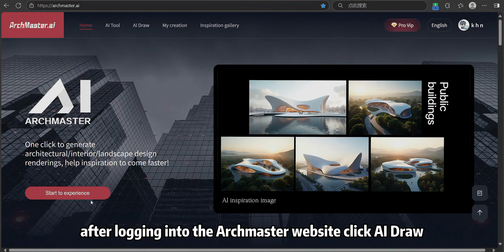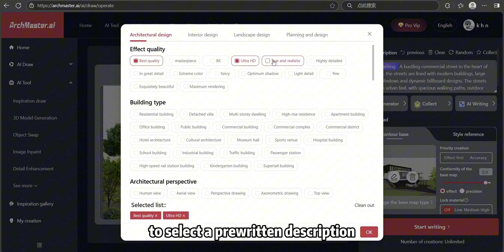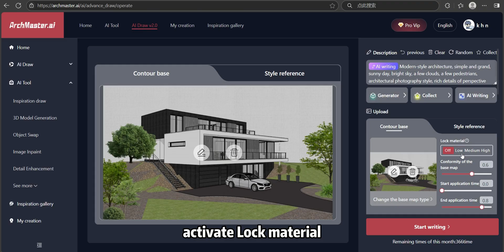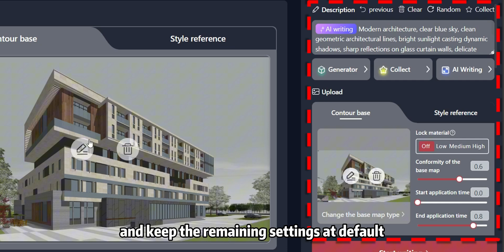Archmaster Tutorial : AI Draw Part 1 - How to render models using AI Draw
As Archmaster's core feature, AI Draw is both powerful and intuitive, significantly enhancing designers' ability to create efficient, high-quality work. This video will delve into AI Draw's functionality, empowering you to master and utilize it effectively.